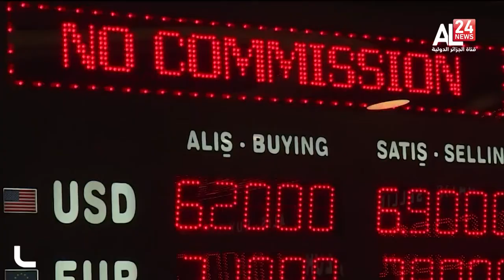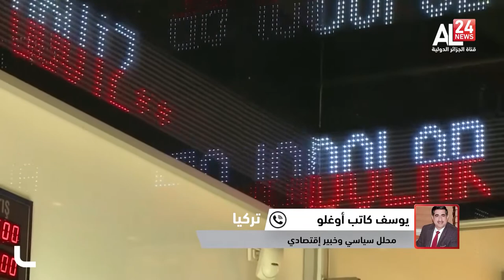الليرة التركية تواصل هبوطها